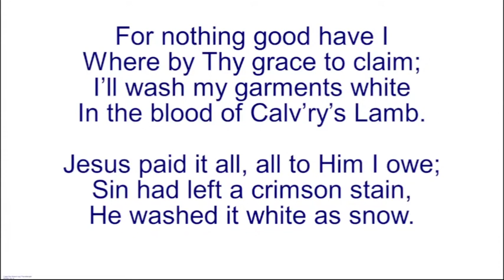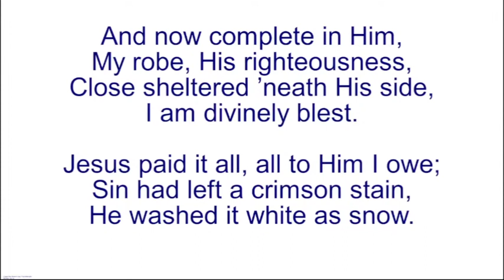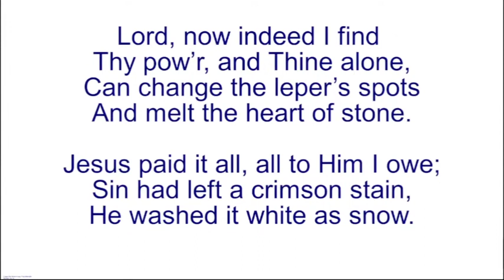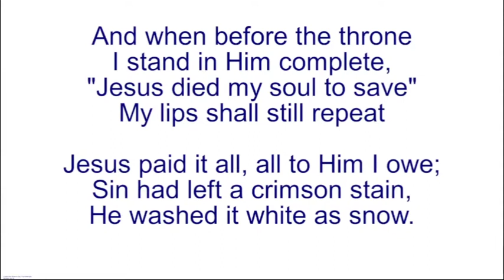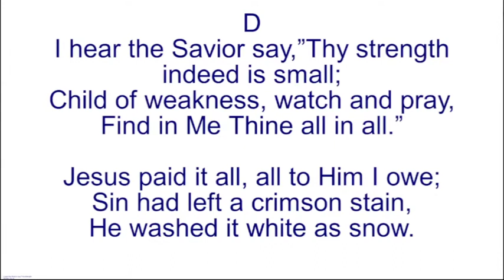A Morning Devotion - Aug 1